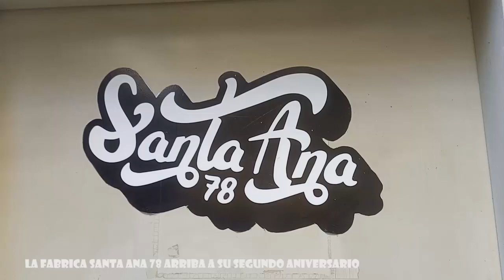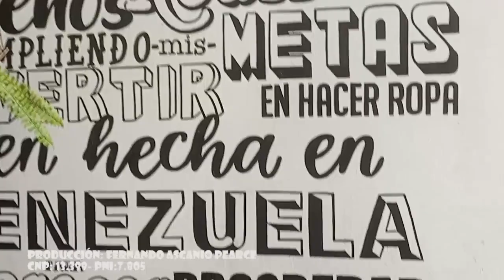SANTA ANA 78 LA FABRICA ARRIBA A SU SEGUNDO ANIVERSARIO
La fábrica Santa Ana 78 arriba a su segundo aniversario aportando cada días a la economía del país y desean ayudar a todos aquellos  emprendedores que deseen incursionar en el mundo de la confección e impulsar sus marcas. Mayor información al 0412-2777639.